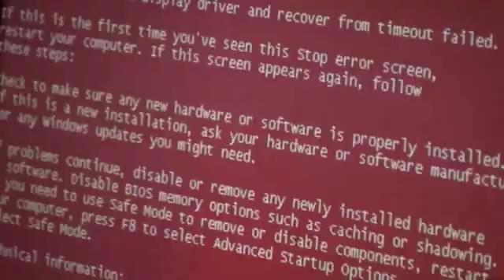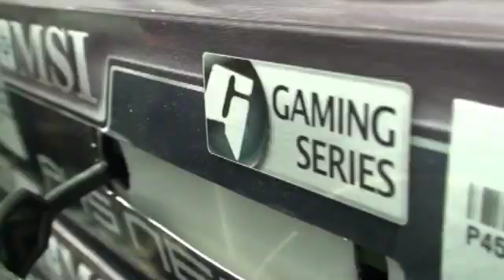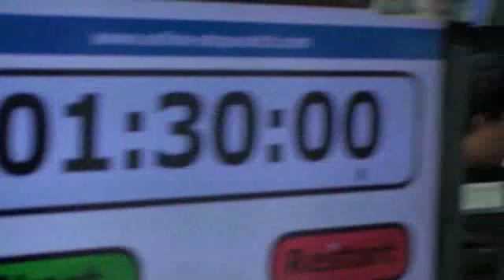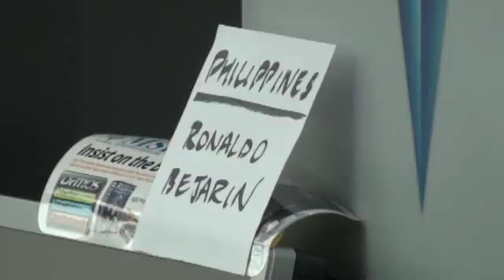HWZ Iron Tech 2008 Final - Part 1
HardwareZone's Iron Tech 2008 is a massive regional-wide tech competition involving five countries and 30 contestants in an unique challenge. Unlike the standard run-of-the-mill overclocking competition, Iron Tech features additional competition mechanics that test the contenders' skills, knowledge, speed and strategy to single out the best overall technology enthusiast.